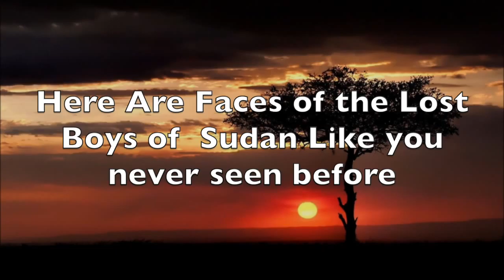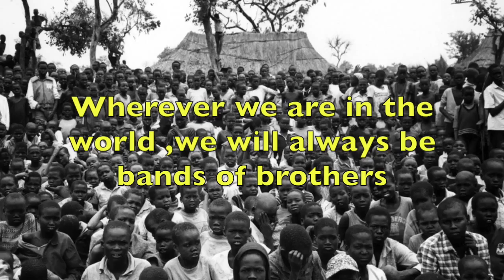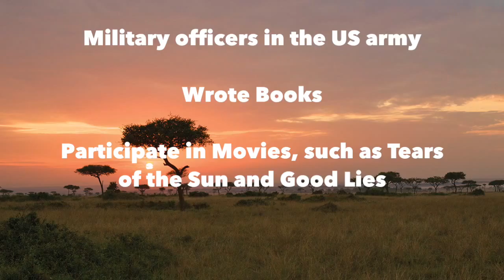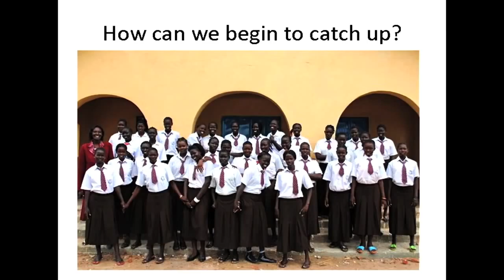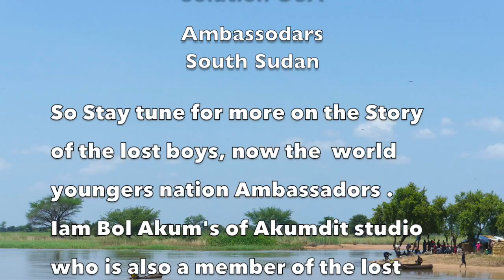Lost Boys and girls of South Sudan 15 years today.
Our commitment to South Sudanese